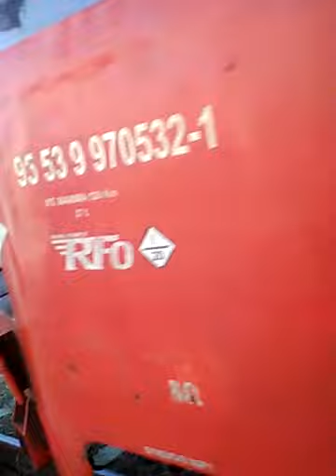L919. Jimbolia Săcălaz Timișoara Nord cu R16278 -30 octombrie 2021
00:0 Jimbolia
00:5 12 Clarii Vii Hc
014:08 Cărpiniș
022:31 Beregsău
038:57 Săcălaz
054:20 Gara CFR Timișoara Nord

30 octombrie 2021.